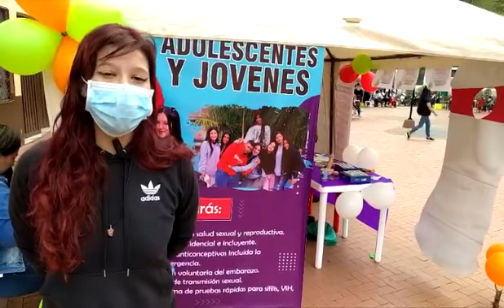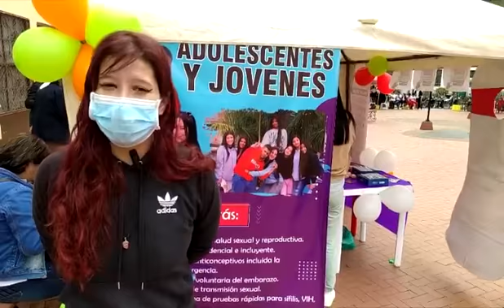Se celebra la semana andina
En la semana andina son varias actividades que se desarrollan con el fin de prevenir embarazos en adolescentes.